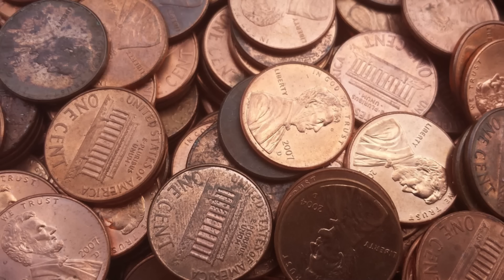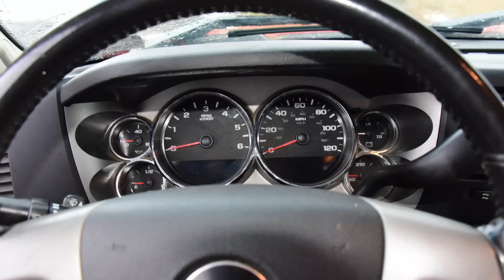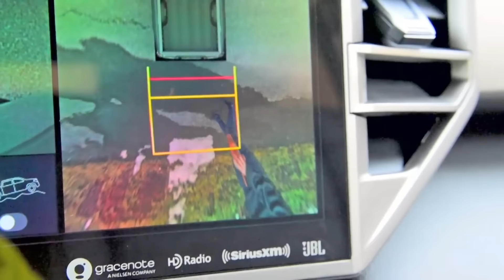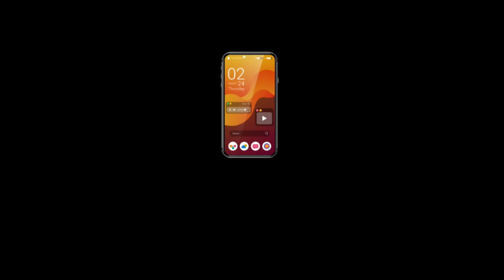2008 Chevrolet Silverado: Regular Car Reviews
Regular Car Reviews returns with a new installment of Race to the Bottom, as Roman investigates why the 2008 Chevrolet Silverado LT is an important truck in the history of the American pickup. But is it a good truck? Will this Chevy land in the Bottom 5, or will it redeem past pickup trucks featured on the show?

Chapters:
00:00 Things Modern Pickup Truck Owners Say
00:59 Giveaway Bumper
01:22 Why the Silverado is important
03:09 Intro song
03:17 An apology to the GMC Sierra
07:24 Engine specifications and driving impressions
10:42 Trying not to be cynical about modern cars
12:31 Automotive Attachment Styles
19:59 Final Thoughts and Current Standings

Thank you for supporting Regular Car Reviews!